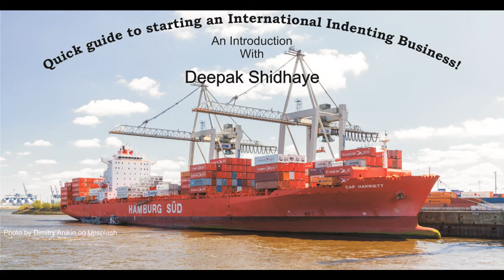Quick Guide to starting International Indenting Business!!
Quick Guide to starting International Indenting Business!! I am Mr Deepak Vasant Shidhaye a Proprietor of DMT INTERNATIONAL
having about 35 years’ experience in various companies for 15 yrs in India
& 10 yrs aboad (SABIC, SFCCL in Saudi Arabia and GPIC, Bahrain) & last 10
yrs in Business.
Experience:
I. Aboard 10 yrs: I have worked at Al-Jubail and Jeddah in Saudi
Arabia and Bahrain from where we were exporting about 4
Million Tons of Basic Petrochemicals & Fertilizers to about 146
countries worldwide.
II. In India 15 yrs: I have my previous Indian Employers as Carbide
Chemical Company (Union Carbide) in their Grass Route India's
First Petrochemical Plant at Chembur; NOCIL (PIL), Polymer and
Petrochemical Plant at Turbhe, Thane; BASF India for Indenting
Acrylates, Bombay Dyeing for DMT sales & exports, Deepak
Fertilizers (Methanol Exports and Business Development) , Search
Chem (United Phosphorus Ltd) for Caustic/Chlorine and Pesticides
Intermediates and some other companies.
Qualification: My qualifications are B.SC. (Chemistry), M.Sc. I (Organic
Chemistry), D.M.M. (Marketing & Sales), PGDSEM (Exports and Shipping
Management), M.B.A. (Marketing),PhD in International Trade and Earlier
Guest Lecturing in Pune Management Institutes like Symbiosis, Modern,
Indira and In Mumbai at N M College, Vile Parle and institutes like
Prasanna Academy Thane, MIT College & TASMAC Institute, PuneIn our Initial Ten Years (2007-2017), we were doing the indenting of
products like Phthalic Anhydride, Phosphoric Acid 85%, PVC, DMT,
Refined Glycerin, Injection Moldings Machines from Taiwan and in last
three years, PVC (From other suppliers) we have added Maleic
Anhydride, Iso Propyl Alcohol (Drum and bulk) and Injection Moldings
Machines from Japan, Germany. In recent years, we are focusing on
Indenting of Bulk chemicals like Phenol, Acetone, etc.
Between 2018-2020 we will focus on above and in addition on Acetic
acid, 2EH & Methanol & Specialty products like Bio culture, Kangen
water, Solar Power, Robotics & Technology transfer, etc.
Core competence is following Functions:
1. Sales & Marketing
2. Indenting (commission Sale)
3. Trading (Local & International)
4. Multi-tasking
5. Training
Core competence is following Product categories:
1. Chemicals
2. Intermediates
3. Petrochemicals
4. Inorganic products
5. Machinery
6. Specialty products : Bio culture, Kangen water, High-tech products
7. Solar Power
8. Robotics
9. Commodity trading
10. Technology transfer.